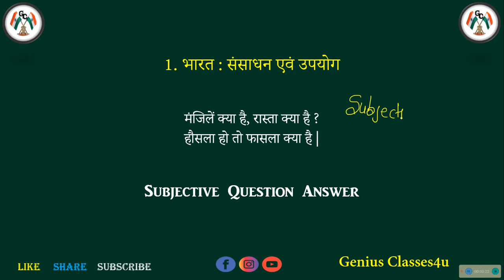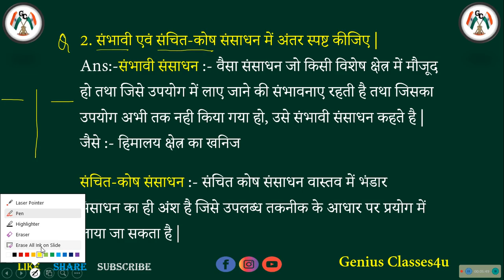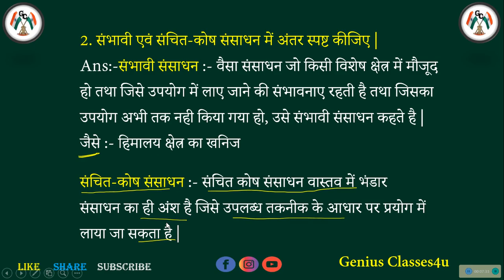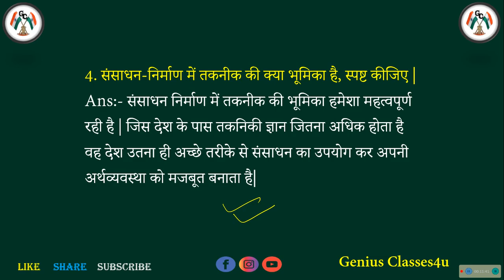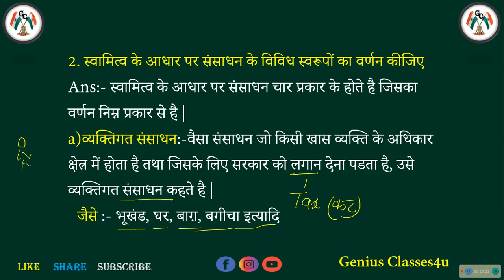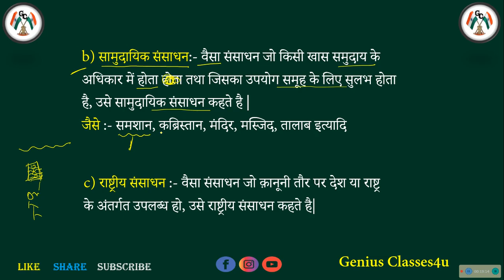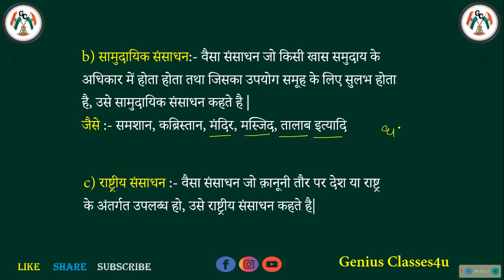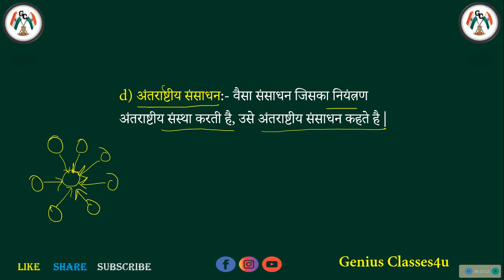भारत संसाधन एवं उपयोग कक्षा 10/Bharat Sansadhan evam upyog Question Answer class 10th | Geography📈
Bharat Sansadhan evam upyog Subjective
Bharat Sansadhan evam upyog short question answer class 10th
Bharat sansadhan evam upyog ka long question answer
Bharat Sansadhan evam upyog ka short question answer
Bharat sansadhan Evam Upyog ka objective question answer
Bharat Sansadhan Evam Upyog ka vvi subjective question class 10
Bharat Sansadhan evam upyog question answer bihar board class 10th

10 class geography chapter 1 objective questions
vvi geography objective question class 10
10th class geography objective question
10th class geography chapter 1 objective question
class 10th geography chapter 1 objective questions
class 10th geography chapter 1
भूगोल objective question chapter 1
class 10 geography chapter 1 vvi objective question
important objective question geography chapter 1 class 10